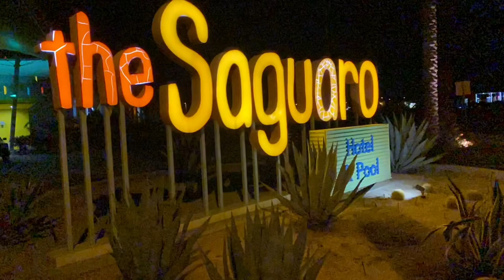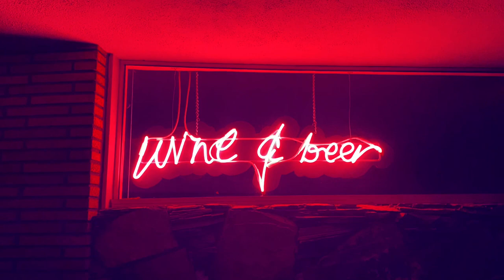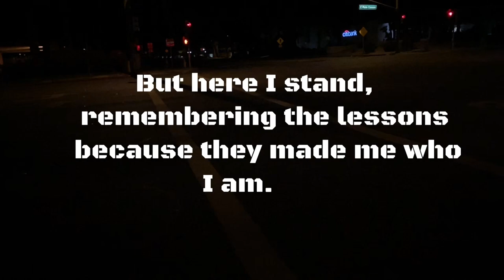Alone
Debut music video for Morgan Morones. “Alone” is about isolation and the overwhelming feeling of depression that causes you to push people away. Depression is a silent killer and can be helped with therapy and in some cases medication. If you or anyone you maybe suffering from depression,please seek help. Over 18,000 streams on SoundCloud,the visual production is here. Filmed over 24 hours on the IPhone 11 Pro Max,ending with 2 hour editing session.